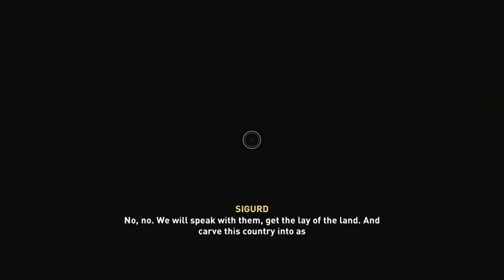TRAVELING TO ENGLAND | Assassin's Creed Valhalla Gameplay Walkthrough Part 6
Welcome to the channel!! In this video, TRAVELING TO ENGLAND | Assassin's Creed Valhalla Gameplay Walkthrough Part 6, Evior and Sigurd take the Raven Clan on a journey to England to start a new kingdom. Enjoy and God bless!!!

About me: My name is JacobGamez. My favorite youtuber is Dashiegames and that's where I get my name from. I am a playstation gamer, so expect to see exclusives like Spider-Man and The Last of Us 2 on this channel along with other titles like Far Cry 5 and Red Dead 2.